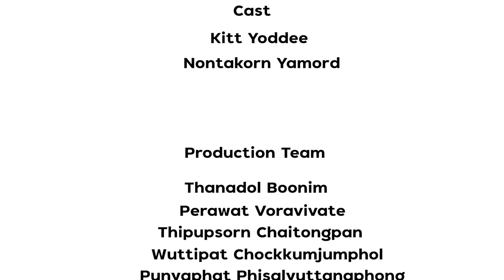ขับช้าไม่ชิดซ้ายเหมือนร่างกายต้องการฟุตบาท - เท่ศาสตร์Production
หนังสั้น By เท่ศาสตร์Production สามารถติดตามพวกเราได้ผ่านทาง